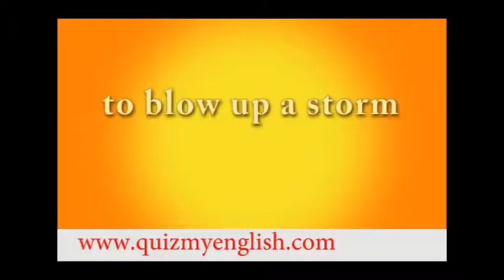54. English lesson. As Heard On Radio. TIT FOR TAT | TO BLOW UP A STORM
This lesson will cover
TIT FOR TAT
TO BLOW UP A STORM